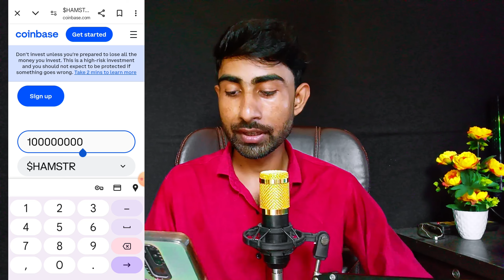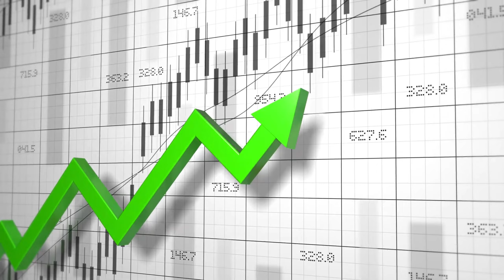Hamster Combat 1000 Coins के कितने पैसे देगा💵 ❓देखलो Live Proof 🔥🤑 | hamster kombat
Topic👇
hamster kombat
 hamster kombat snapshot
snapshot hamster kombat
 hamster kombat withdraw
 hamster snapshot
HAMSTEOMBAT
hamster kombat daily combotoday
hamster kombat malayalam
hamster kombat withdrawal kaisekare